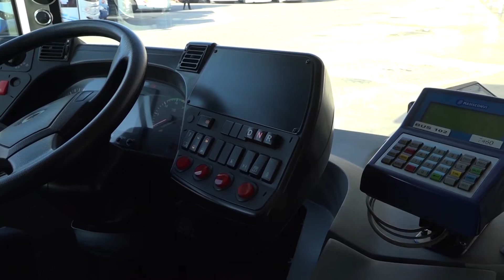Vic estrena bus híbrid